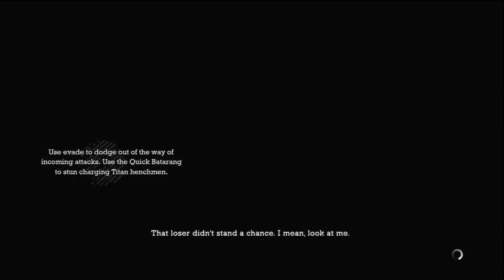Lets Play Batman Part 41 Finale (2/3) - Joker the Titan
Second part of the three part finale of Batman Arkham Asylum.